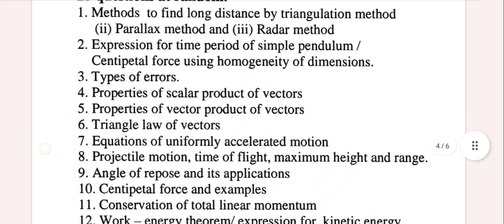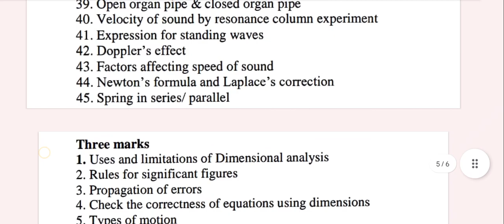11th Physics Halfyearly and Public Examination important questions 2022|Vincent Maths